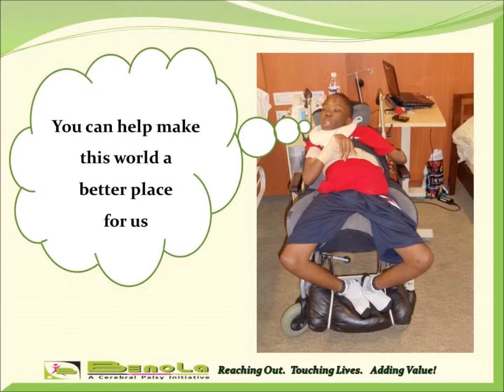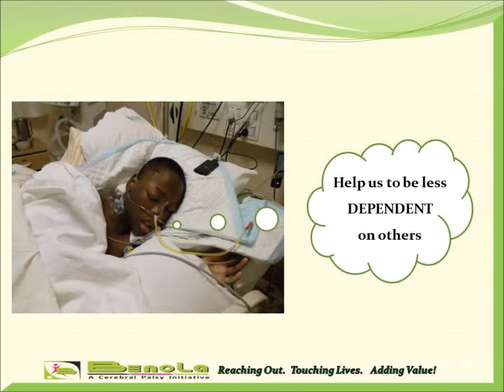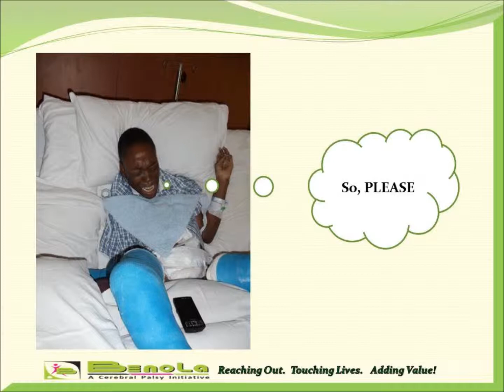Benola Call for Support